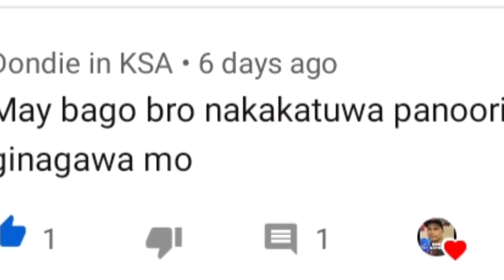"my 20yrs old TAMiYA mini4wd COLLECTION!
my tamiya mini4wd collection 20yrs😊👍🤘